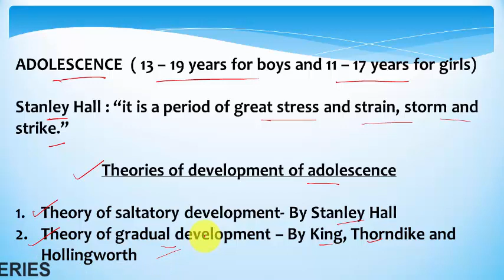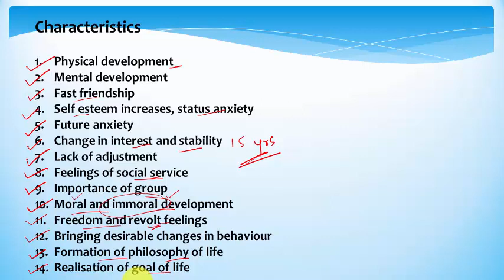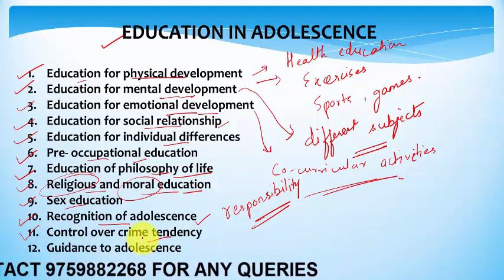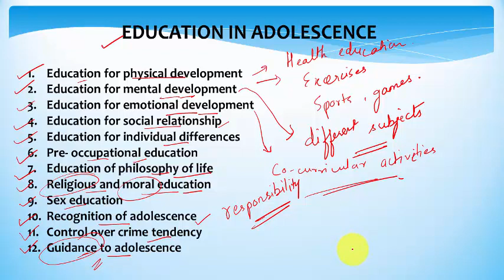STAGE RELATED GROWTH PART 2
App link

Course contains recorded lectures, mcq discussion live class and pdf notes